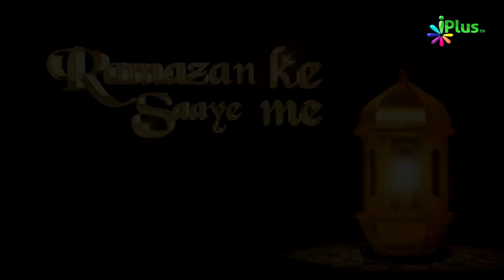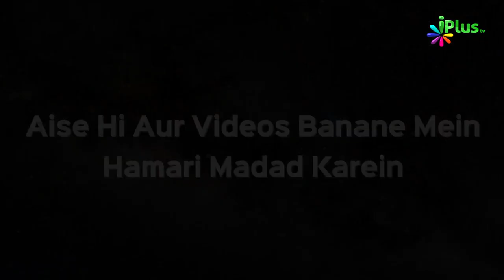Roza Iftar - Ahem Q&A Part 02 | Ramzan Ke Saaye Mein Ep 12 | Sk. Muhammad Naseem & Sk Sarfaraz Faizi